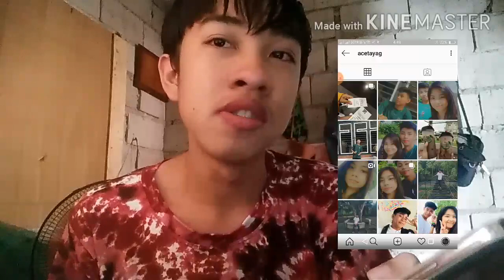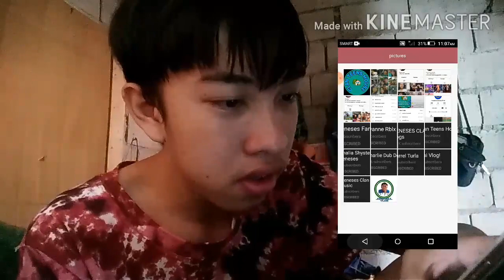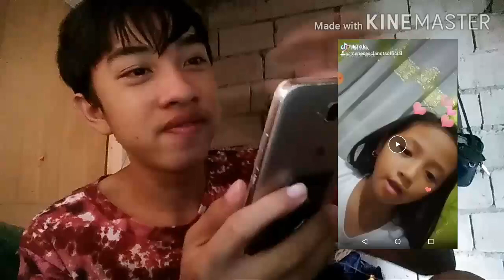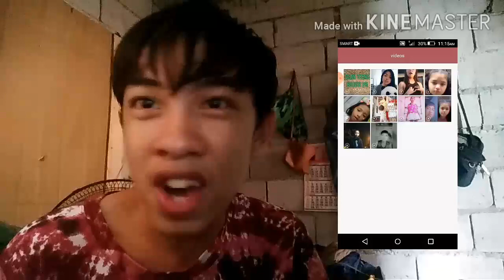VLOG #2 | REACTING TO MENESES CLAN QTS TIKTOK VIDEOS | PART 2 (ANG GAGALING)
This is my part 2 of reacting to my meneses cousin and nephew on tiktok